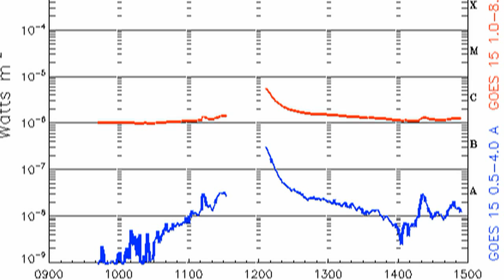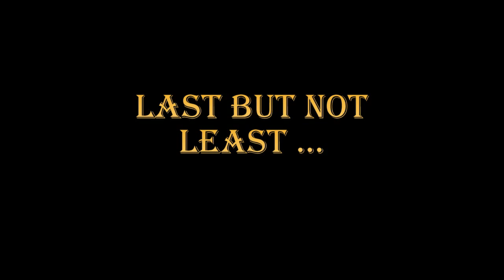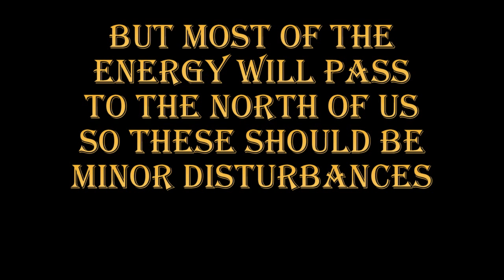TWO CMEs HEADING OUR WAY -- 30 MAR 2014